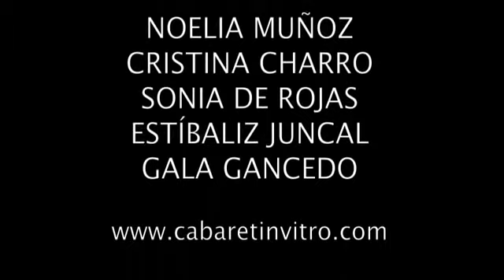PROYECTO PEDIGRÍ. TRAILER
Tras descifrar la secuencia completa del genoma humano se constata que la igualdad, los derechos civiles, el sufragio universal y la democracia son enfermedades hereditarias. En un futuro podrán ser erradicadas. PPCIV ha logrado neutralizar los genes causantes de esas malformaciones que amenazan a las sociedades desarrolladas. La unidad de Neonatos Neocom, un avanzadísimo bingo genético, ha obtenido resultados por encima de lo esperado. Siguiendo rigurosos criterios sectarios cuatro portadoras son secuestradas para encarnar la Natividad Científica.

Un cabaret fresco e irreverente (como debe ser) que aporta diversión, música y una historia que enganchara al público hasta el final